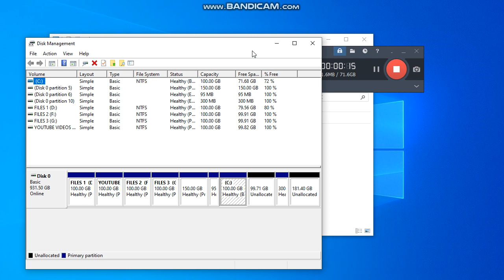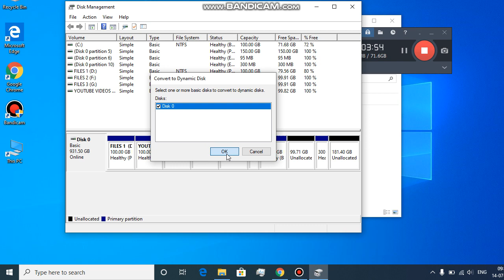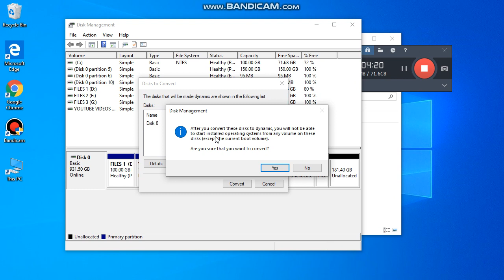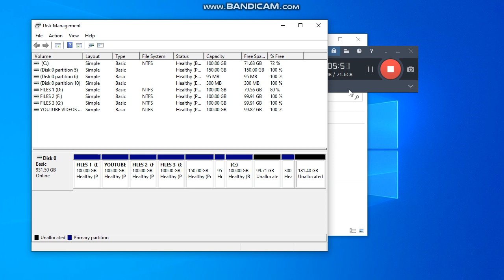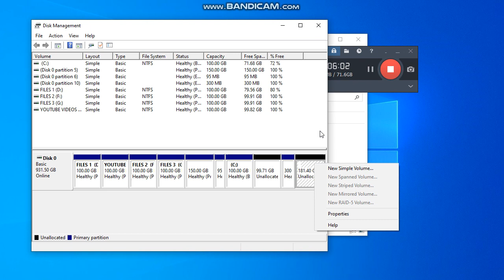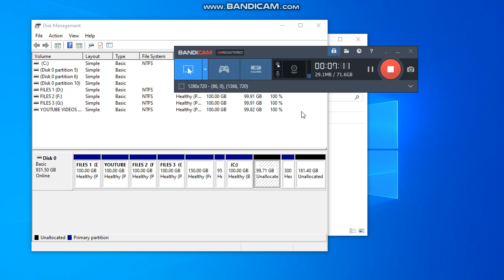Dynamic Disk Benifits Converting My Disk To dynamic